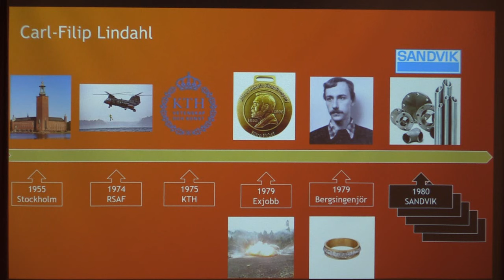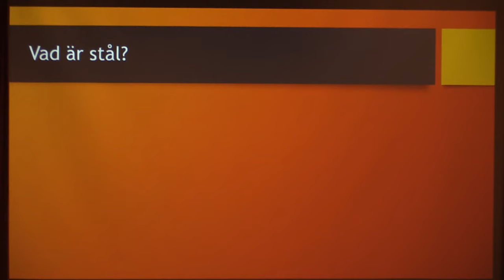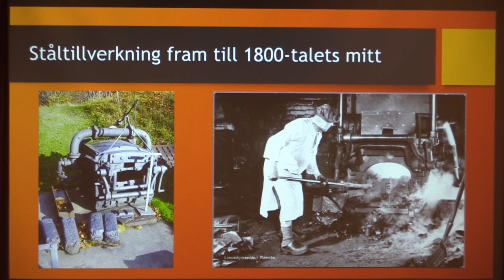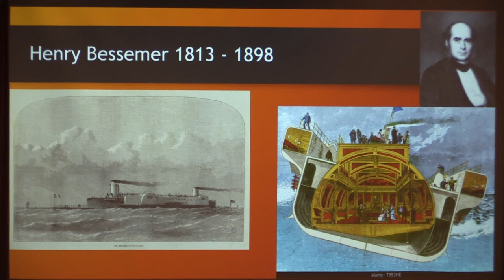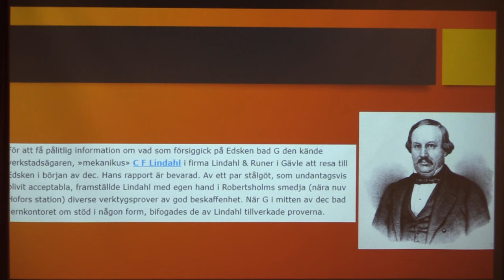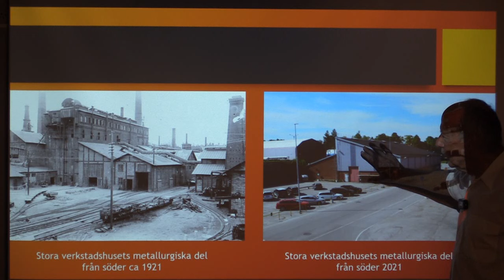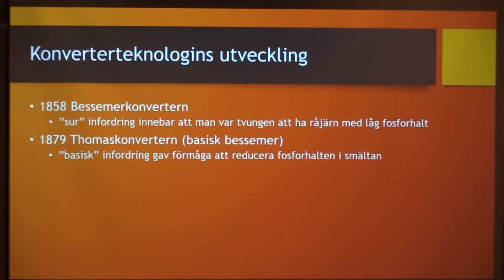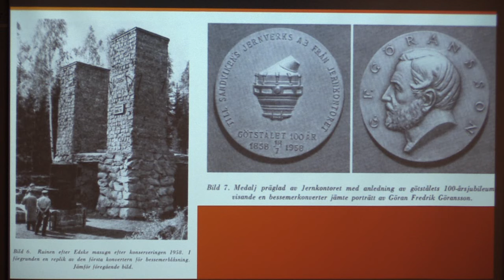Göran Fredrik Göransson och Bessemerprocessen.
Vad är en bessemerkonverter egentligen och varför blev det  så epokgörande att Göran Fredrik Göranssons experiment uppe vid Edsken lyckades?
Bergsingenjör Carl-Filip Lindahl, metallurg med 43 år på Sandvik, reder ut begreppen.
Videoupptagning från Smedsgårdens Annex i Sandviken den 29 augusti 2023.
Foto och redigering: Hans Pålsson.